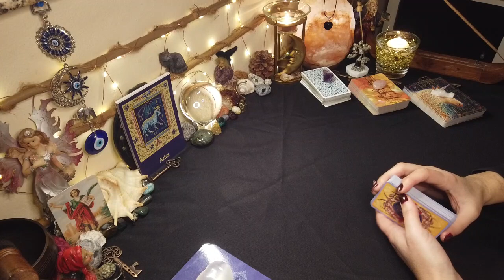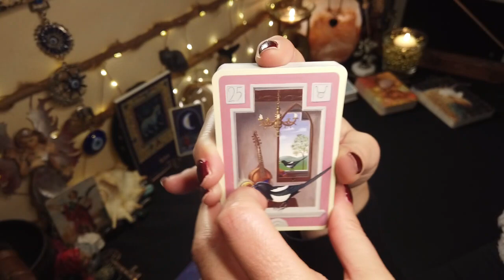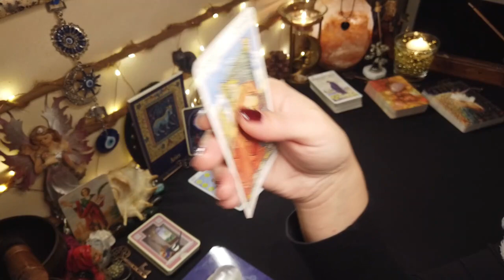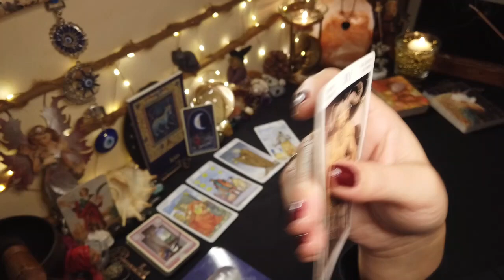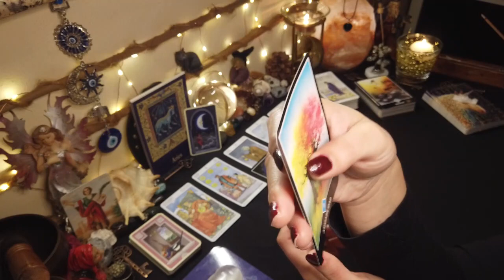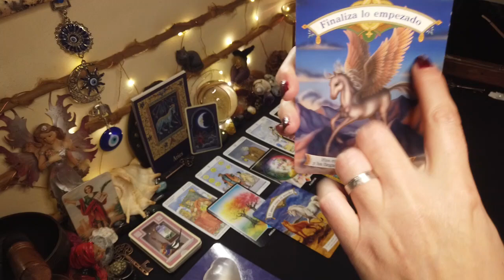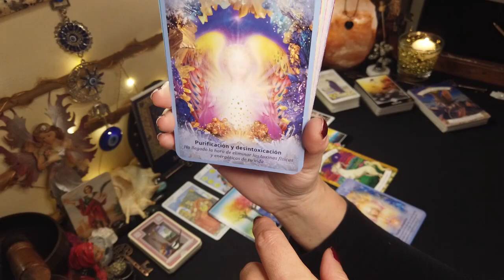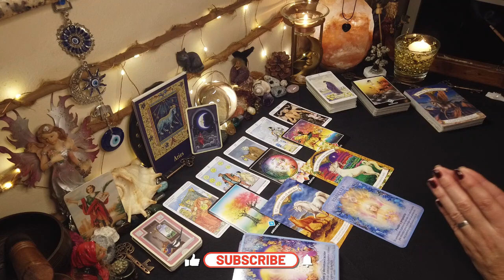ARIES♈🙌PIDE UN DESEO✨🦄 DECRETO: AMOR Y ABUNDANCIA 💓 💰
ARIES♈